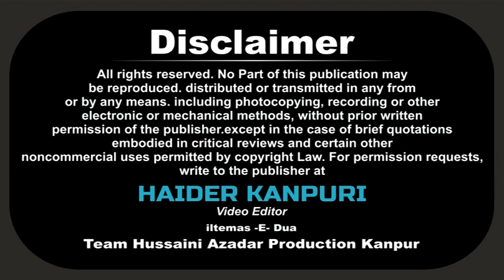Maulana Janab HABIB HAIDER Sahab | शिया व सूफी सदभावना सम्मेलन | 25 मार्च लखनऊ 2018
शिया व सूफी  सदभावना  सम्मेलन  | 25  मार्च लखनऊ 2018
SHIA Wa SUFI SADBHAWNA SAMMELAN
BADA IMAM BADA LUCKNOW

Cameraman : Shawez Abbas Rizvi, Shabbar Hussain, Shabbir Hussain
Managing Director : Mohd. Sadiq Amin Rizvi
General Manager : Syed Altaf Hussain Rizvi (QASIM) Dehli
Video Editor : Haider Kanpuri (Shams Rizvi)

Aijaz(Josh-e-Azza) 2018
Ashfaq-Marchant 2018
Awaz-e-Karbala 2018
Nawshad Hussaini(Kashmir)
2018 Nayab Ali Naqvi 2018
nohay 2018
farhan ali waris nohay 2018
nohay 2018
nohay 2018
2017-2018 farhan ali waris official noha 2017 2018
album
naat qawali
duwa
salawat
ibadat
talwar
tatbeer
zanjeer
qama
azadar
pursa
sham
karbala
matamdari